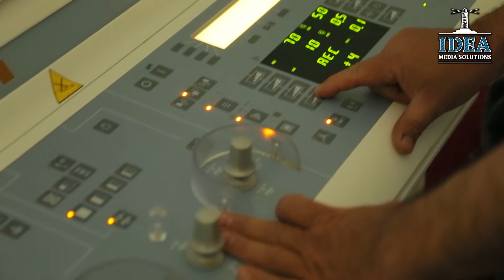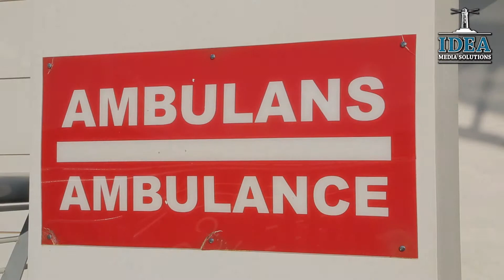Near East University Hospital (sample edit)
Shot compilation from informational movie made by Cinemango (Idea Media Solutions) for Alaska Development.